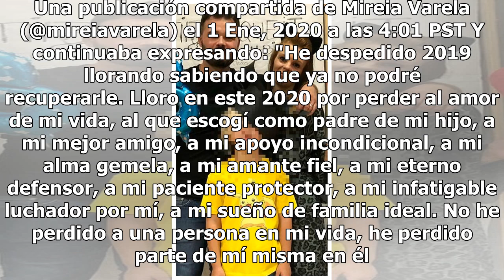Filóloga y amante de las sevillanas: así es Mireia, la exmujer de Gabriel Rufián que llora por él